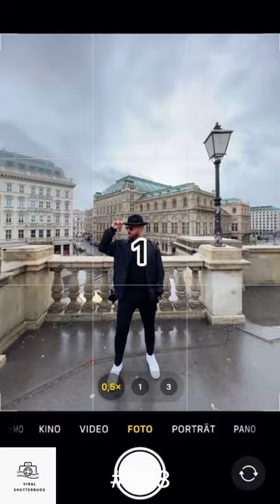Easy creative photo 💥 #368